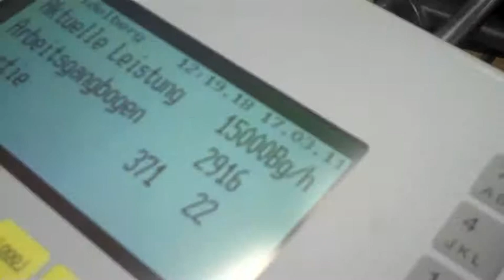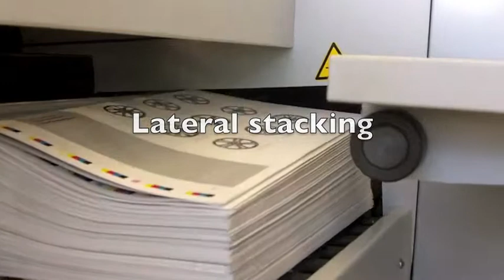Stahlfolder-TD-94_Twinlay Oblong or Frog.wmv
Frog or Oblong Feeding on a Stahlfolder, Folder running at 15K